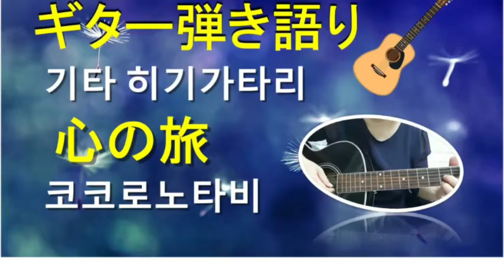心の旅 ギター弾き語り 코코로노 타비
７０年代のヒット曲　チューリップのを”心の旅”をギターで歌ってみました、
70년 일본노래 코코로노 타비를  일본발음으로 함게부르고자 자막을 준비했어요, 한국어 버전”는 바로 올리려고 ″합니다^^